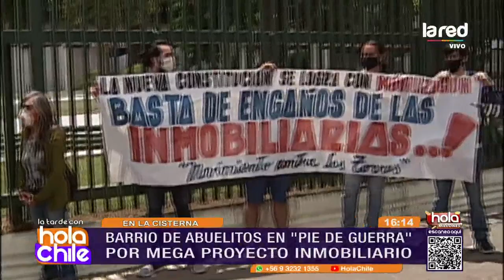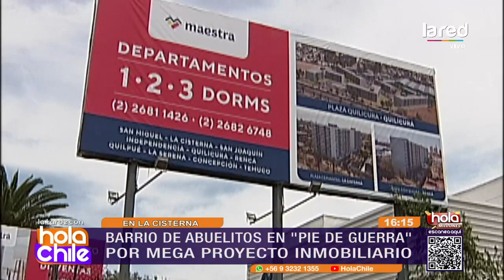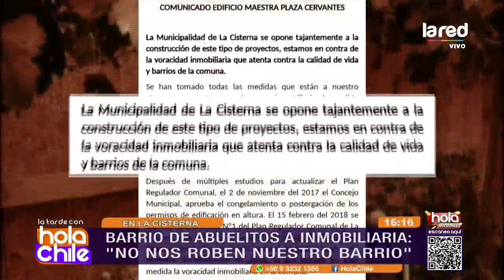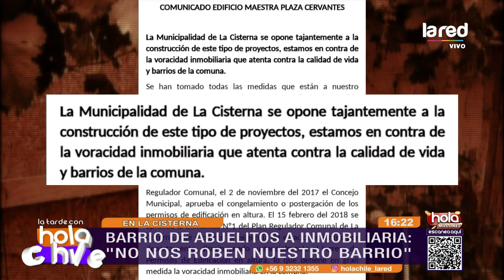Vecinos protestan: "No estamos contra las edificaciones, estamos en contra del engaño inmobiliario"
Un proyecto inmobiliario que edificaría 300 departamentos, tiene en pie de guerra a los vecinos de la villa San Román, acusando que estos inmuebles figuran como "viviendas sociales" cuando en realidad son construcciones que se venden comercialmente, lo que sería un engaño por parte de la inmobiliaria responsable.